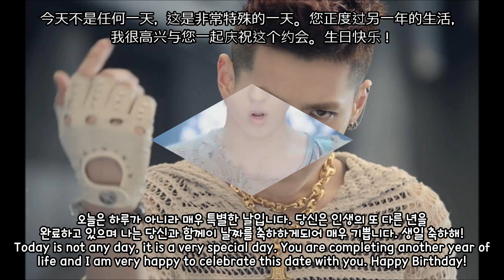생일 축하 크리스 (엑소) - 生日快乐吴亦凡 - FELIZ ANIVERSÁRIO KRIS (EXO) - HAPPY BIRTHDAY KRIS (EXO)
안녕하세요. 크리스의 생일을 내 동영상을 즐길 수 있습니다. 내 채널을 확인 하 고, 맛을 내 고, 구독 하세요. 당신을 감사 하 고 크리스를 축하 합니다.

Olá. Desfrutem meu vídeo do aniversário do Kris. Por Favor vejam, ponham gosto e subscreve o meu canal. Obrigado e Parabéns Kris.

Hello. Enjoy my video of Kris's birthday. Thank you and Happy Birthday Kris.